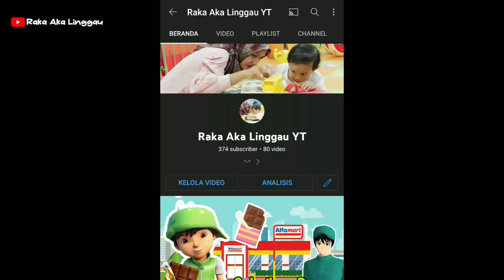Cara Membuat Boboiboy Tanah di Sakura | Tutorial Sakura Simulator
Id Sakura | Sakura School Simulator | Sakura Indonesia | Update Sakura